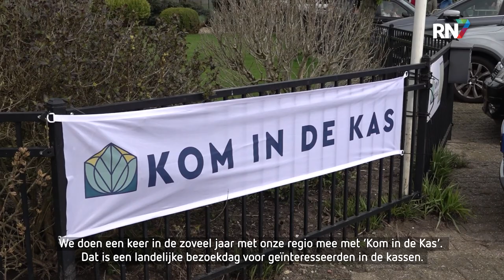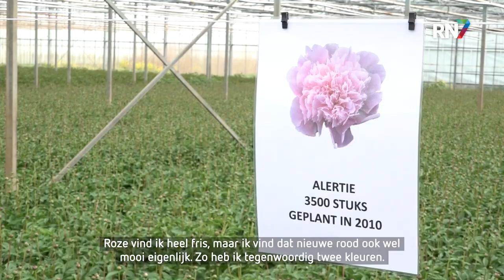Binnenkijken in de tuinbouwwereld || RN7 REGIONIEUWS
Afgelopen weekend vond ‘Kom in de Kas' plaats. Dit gratis evenement vindt jaarlijk plaats in meerdere locaties verspreid door heel Nederland. Het thema van deze 46ste editie was ‘Groene Liefde’, met specifiek groene liefde voor elkaar, de sector, de kweker en producten uit de kas. Het evenement biedt een unieke kijk op de innovatie en techniek die glastuinbouw groot maakt.